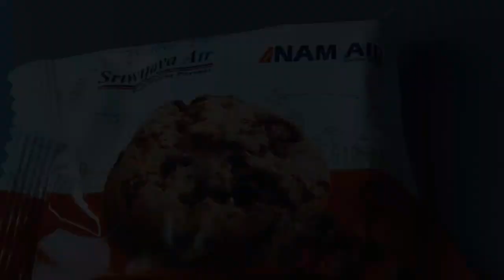Terbang dengan NAM AIR IN 880 BOEING 737-500 Palembang to Pkl Pinang Terbang singkat ke Pulau Bangka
Setelah Banyaknya kesibukan selama bulan puasa dan lebaran baru ini saya bisa mengupload video perjalanan saya naik pesawat NAM AIR BOEING 737-500 dengan kode penerbangan IN 880 dari kota Palembang ke Kota Pangkal Pinang Bangka. NAM AIR yang merupakan anak perusahaan Sriwijaya Air melayani rute ini sebanyak dua penerbangan yaitu jam 07.55 dan jam 12.15. Tapi terkadang diganti dengan pesawat Sriwijaya. Penerbangan hanya berlangsung singkat sekitar 40 menit. Dari segi pelayanan karena ini penerbangan jarak pendek jadi hanya mendapatkan satu biskuit dan air mineral cup. Pramugari/ra cukup ramah dan melayani penumpang dengan baik. Dan yang penting penerbangan sesuai jadwal. Selamat menikmati video ini dan kalaupun ada saran ataupun kritik silahkan tulis dikolom komentar.

Belitung Juni 2018